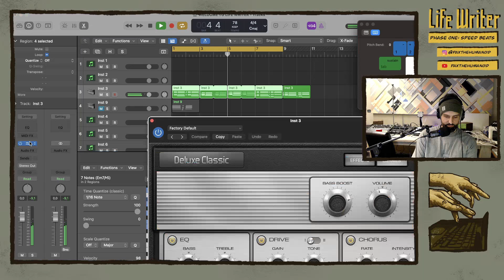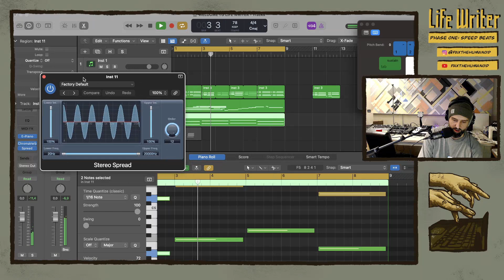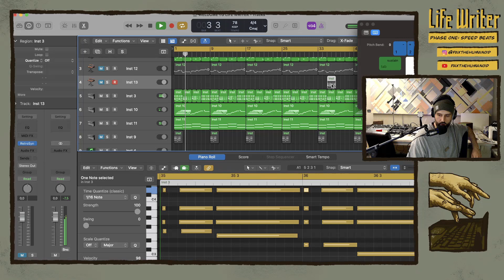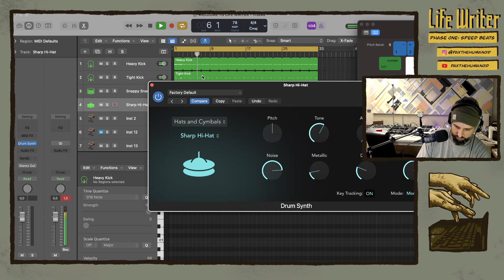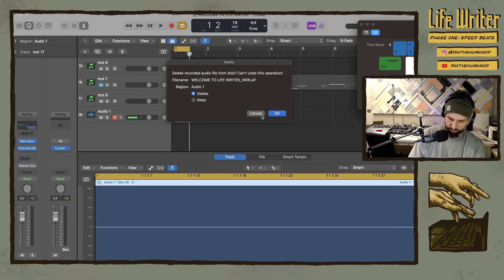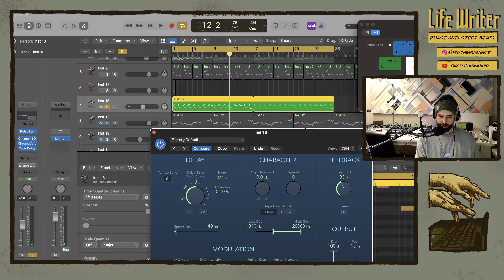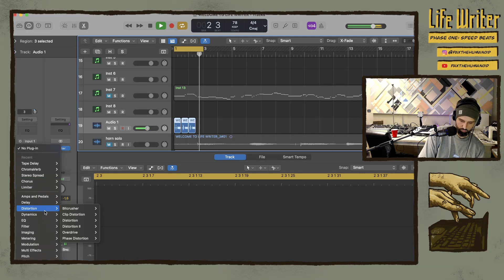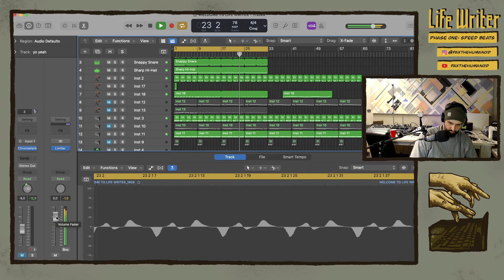Life Writer Episode 6: The Real Gods (Full Episode)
Follow PAX on twitch!

Follow PAX on instagram!

Management:
Robaard Agency

Visuals:
Job Kind

Edits:
Akuma Jin